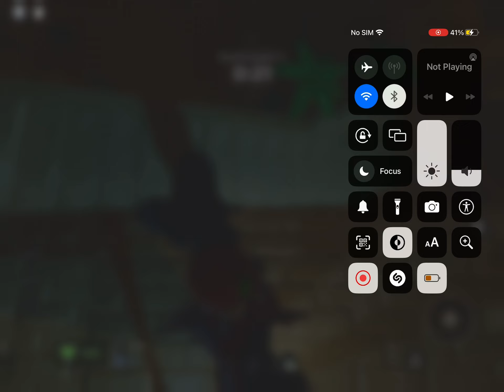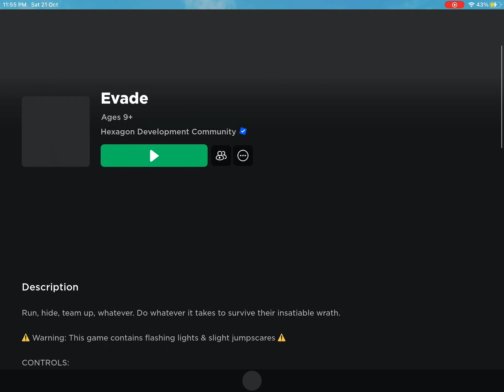Just a clip of me playing evade, but suddenly roblox was down again-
So apparently roblox is literally down, although sometimes u can play again, but like I think it will stop after awhile again.